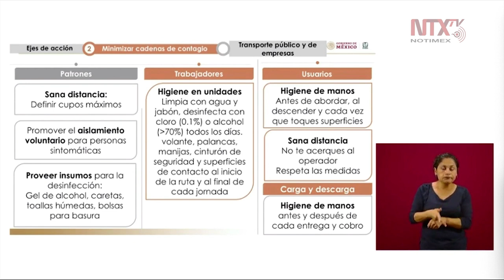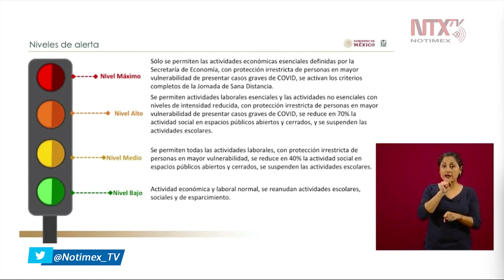Semáforo de alerta nos va a proteger para que no haya un rebote de COVID-19: IMSS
Mauricio Hernández Ávila, director de Prestaciones Económicas y Sociales del IMSS, explicó que para minimizar las cadenas de contagios en el transporte público se está contemplando como una empresa, ya que tiene patrones, trabajadores y usuarios.